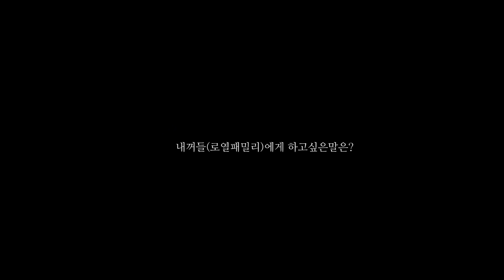Boys Republic(소년공화국)이 전하는 감사인사 퍼레이드 -1-